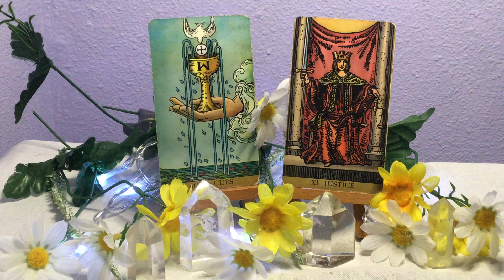Libra - The Daily's - October 11, 2024